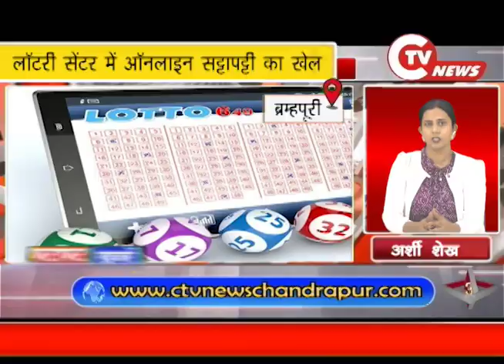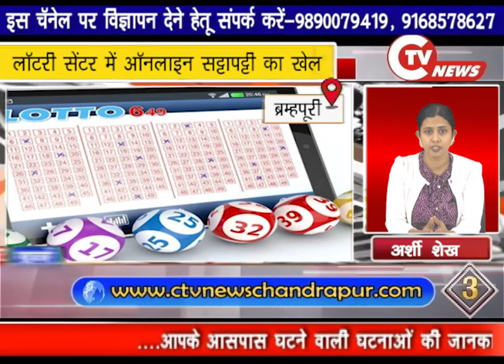खबरें फटाफट- 15 April 2023 - आजके महत्वपुर्ण खबरो पर फटाफट डालते है एक नजर